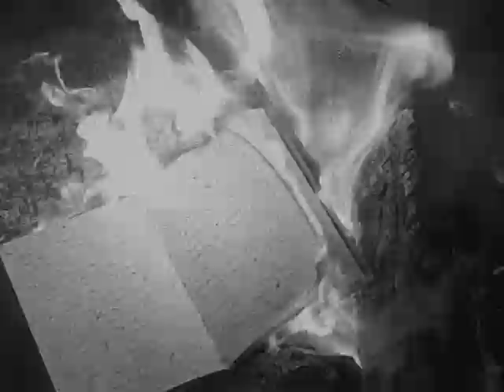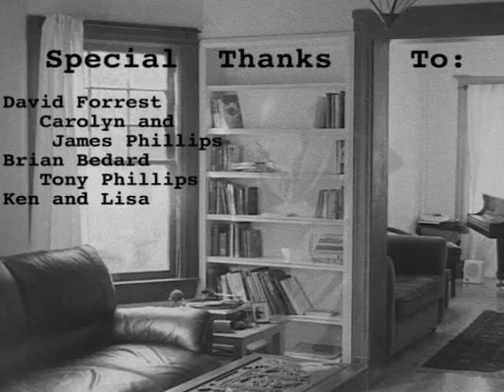Angel on the Sidewalk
Marcus Phillip's Angel on the Sidewalk video.